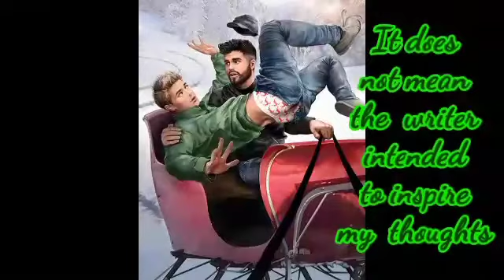Some of us choose to be an individual first then part of a community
The idea we must support everything those in Washington want is concerning, I for one will not give up free will. If I believe you are wrong then I will speak up.